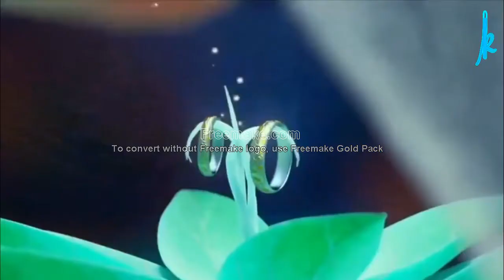Therunewath ne ridum Janaka rathnayake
THERUNEWATH NEE.
Janka prasad Rathnayake